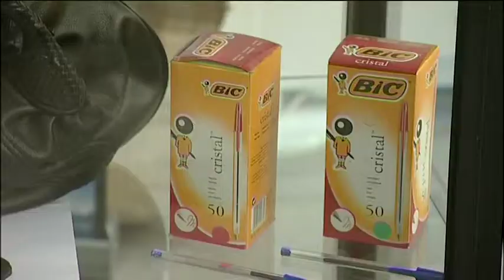MEP highlights counterfeiting dangers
2010 exhibition in European Parliament